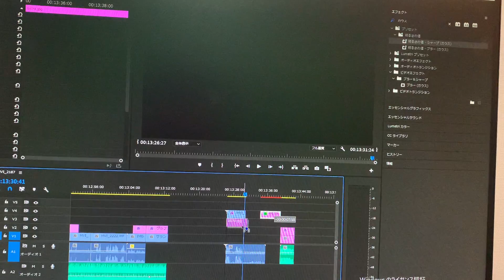【再現！？】1人梨泰院クラス 이태원클라쓰흉내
おはようの人もこんばんはの人もこんにちは

レインボー池田です。
梨泰院クラスにハマりました！

なので、何を言われようと再現させてください。

主演、俳優、女優、編集、監督、メイク、カメラ、衣装

全て自分でやってみました！

〜レインボー池田直人〜

【楽曲提供】
YUUKI KANAYA